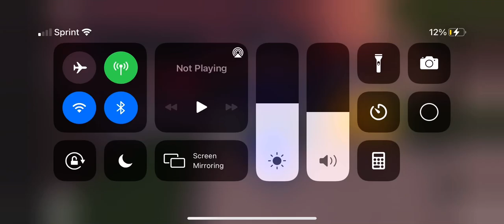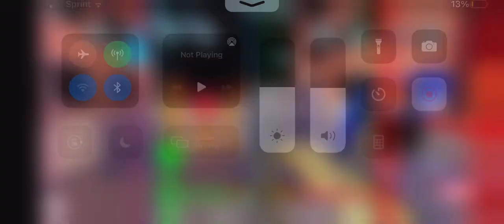So this got Released.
COMMET BELLOW THESE KIND OF STUFF:

What mod do you wanna see? 3 choices.
Tabi Episode 3 PT. 2?
New Whitty Update? (The game keeps crashing so hope it works sometime)
Garcello Mod?

You choose which mod you want! Bye Everyone!